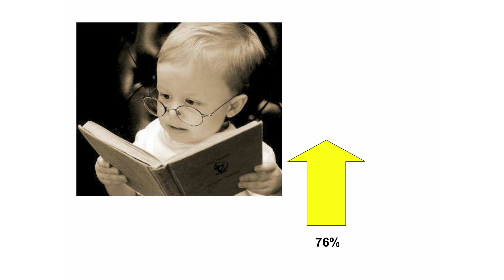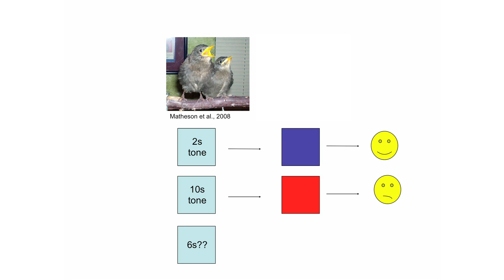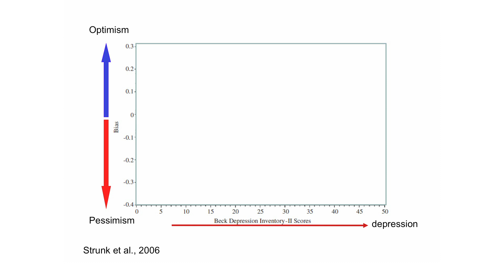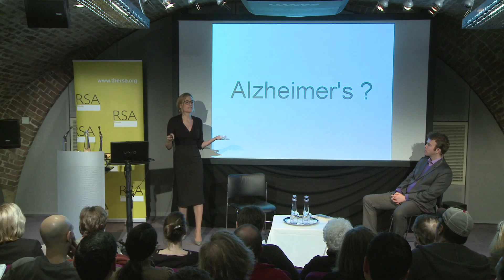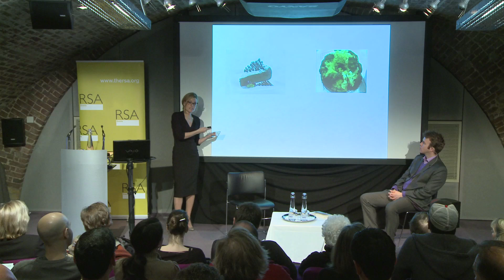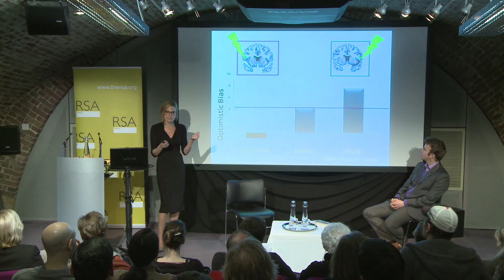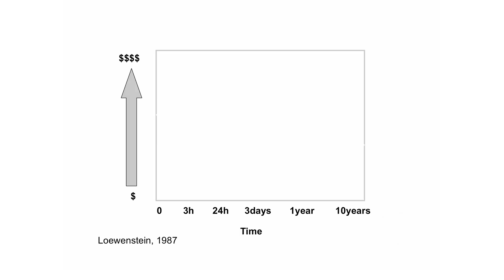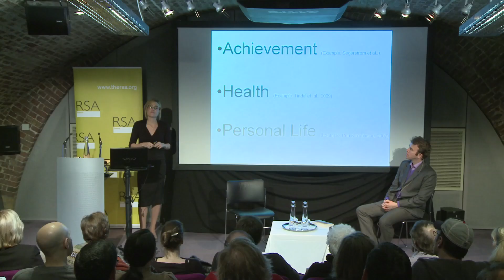The Optimism Bias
Acclaimed neuroscientist Tali Sharot visits the RSA to explain the biological bias of optimism, and its effect on our lives and societies.